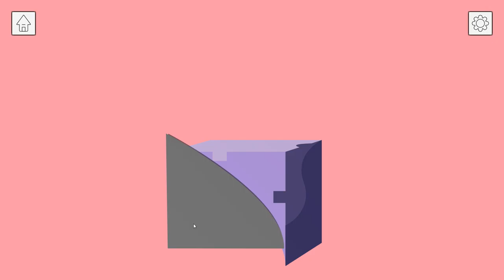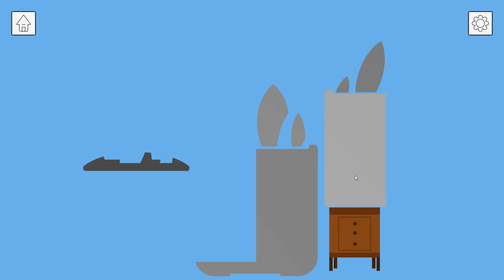Affinity (2019) - First Impressions Review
Affinity is a satisfying puzzle game where you place together shapes and pieces to create various objects. I am very thankful that the pieces don't need to be rotated. 6/10